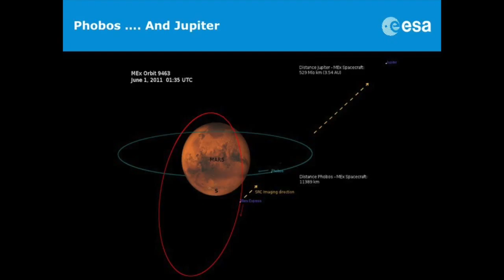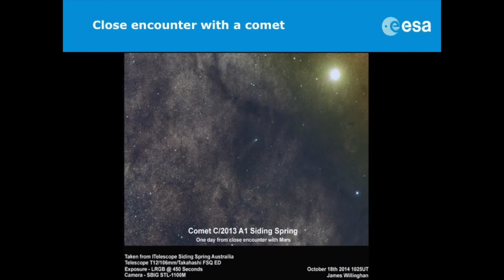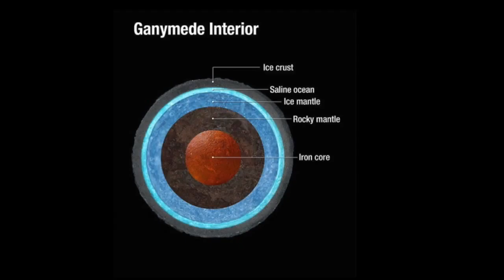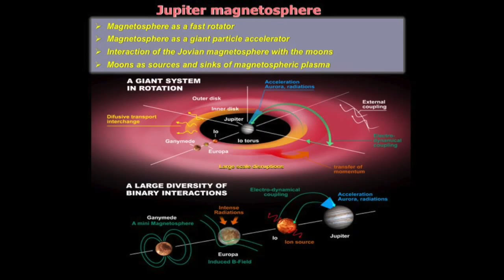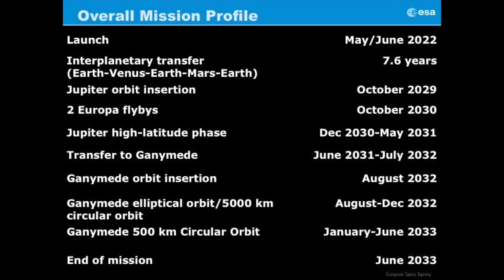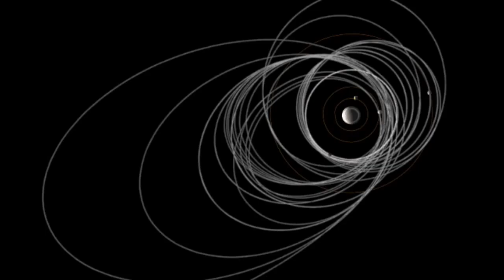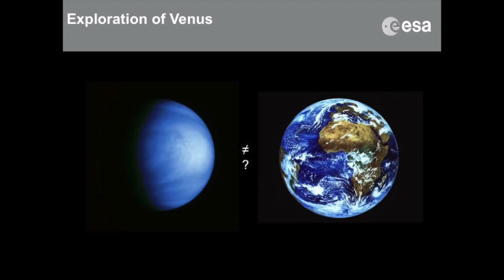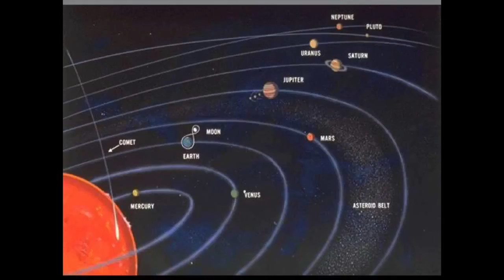Solar system exploration (part 2) - by Olivier Witasse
Talk given during Rencontres Exobiologiques pour Doctorants in February 2016 at the Teich. By Olivier Witasse, project scientist at the European Space Agency (ESA).